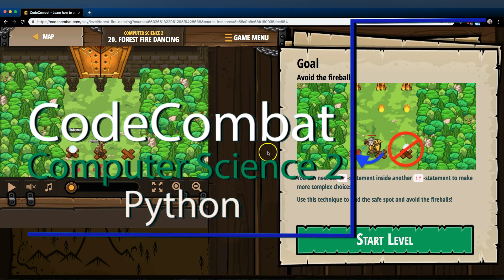CodeCombat Level 20 Python Computer Science 2 Tutorial with Answers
Need help with a CodeCombat Python level? This video shows you step-by-step how to beat this level from the Python Computer Science 2 course in CodeCombat. I explain each line of code needed to get the right answer. I have video tutorials for all other Python levels.